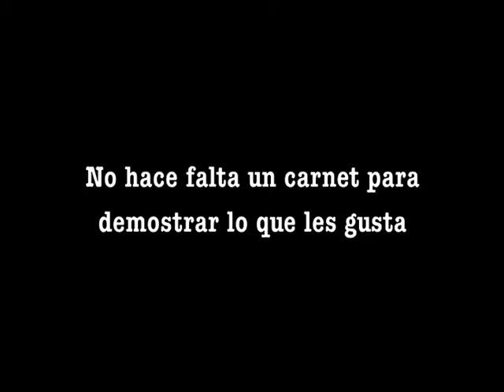Cestoball Vintage: "Carnets" Cestoball Argentino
Uno de los aportes de Cestoball Argentino para la fiesta de cierre de la Federación de Cestoball de Capital Federal. Gracias a Manu Ledo por el material!

Sumate en Facebook
Cestoball Argentino